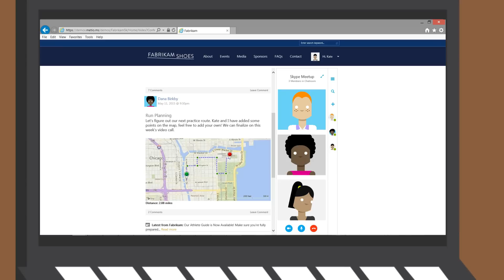Skype Developer Platform: Creating custom apps & experience with Skype for Business and Skype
The Skype Developer Platform is new and provides customization opportunities for server, client or web development and soon for mobile and cloud. Watch the video and get ready to extend Skype into any communications scenario!